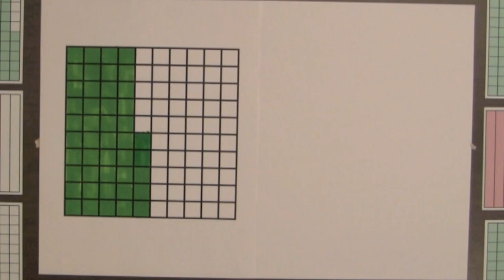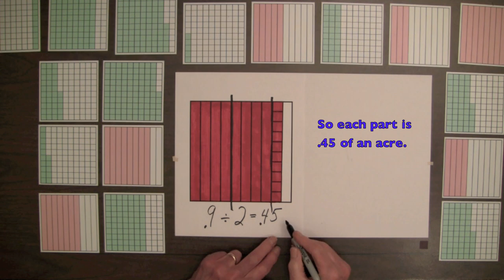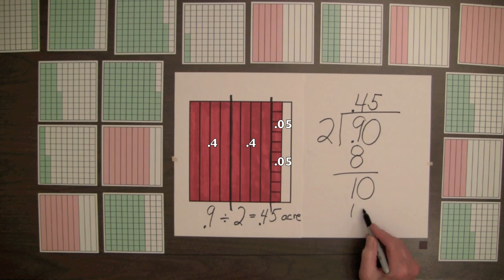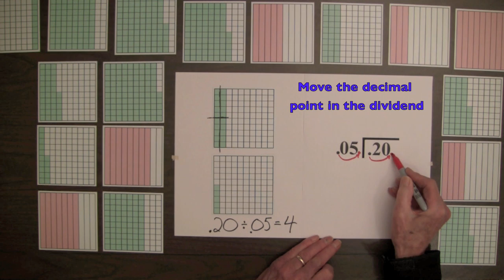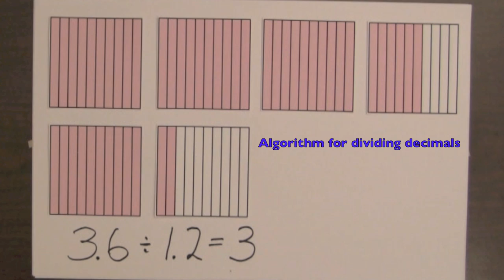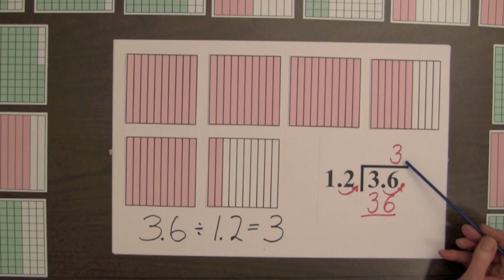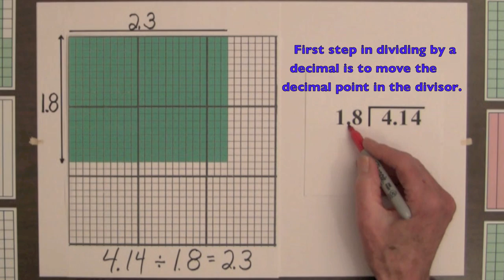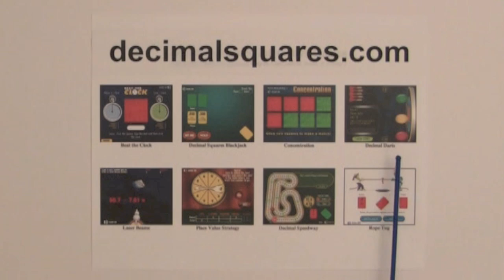Video 11 Division of Decimals with Decimal Squares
This video has descriptions of a decimal divided by a whole number, a decimal divided by a decimal, and a mixed decimal divided by a mixed decimal. Solutions to several word problems are illustrated with models and show applications for these cases of division.

Division of a decimal by a whole number is illustrated by dividing the shaded amount of a Decimal Square into an equal number of parts, a concept of division called sharing.

Division of one decimal by another is shown by comparing two amounts to see how many times bigger one amount is than another, or how many times one amount "fits into" another.

Division of two mixed decimals is illustrated with both Decimal Squares and rectangular grids.

The video ends with Laser Beams, a game from decimalsquares.com, that requires rounding mixed numbers and performing the four basic operations.